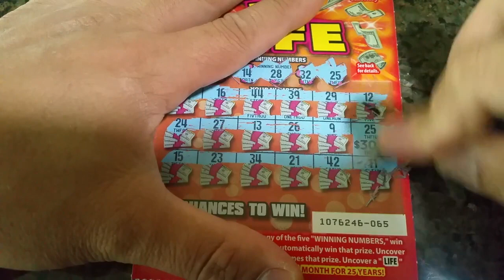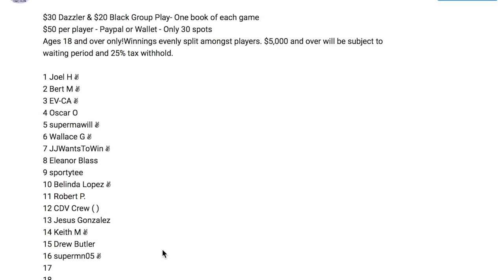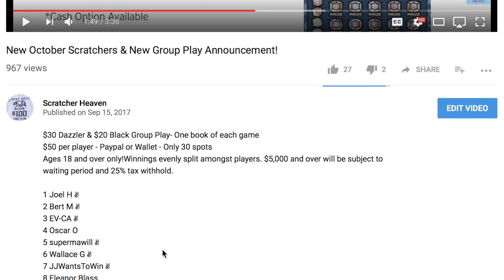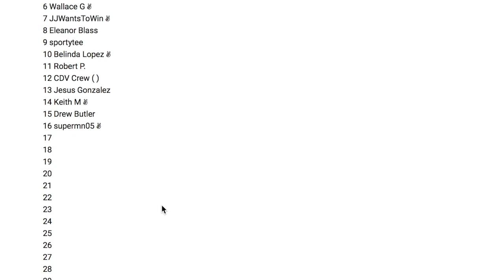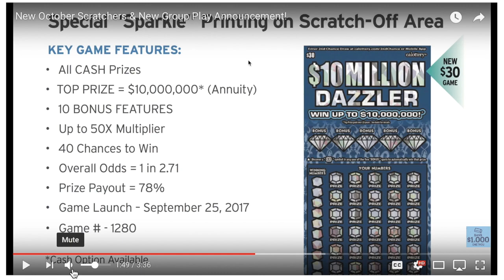🔥FULL🔥 Casting Call - $30 Dazzler & $20 Black Scratchers - Group Play Event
☆☆Group is now full 9/26/17 2:04pm☆☆
$30 Dazzler & $20 Black Group Play- One book of each game
Ages 18 and over only!Winnings evenly split amongst players. $5,000 and over will be subject to waiting period and 25% tax withhold.

1 Joel H ✌
2 Bert M ✌
3 EV-CA ✌
4 Oscar O
5 supermawill ✌
6 Wallace G ✌
7 JJWantsToWin ✌
8 Eleanor Blass
9 sportytee
10 Belinda Lopez ✌
11 Robert P.
12 CDV Crew
13 Jesus Gonzalez
14 Keith M ✌
15 Drew Butler
16 supermn05 ✌
17 Reginald Grigsby
18 Russell Saylor ✌
19 Marci S. ✌
20 Fernando G.
21 DaaYay ✌
22 JD Money ✌
23 Steve d
24 Lucky Scratchers
25 Ashley Dp.
26 Kelly Roberts
27 Giovanny M.
28 Joe Lopez ✌
29 Kelly Roberts/Giovanny M.
30 Scratcher Heaven "Jackpot Captain"

Favorite tools of the trade (how I create videos):
●CRKT Peck Knife
●I don't leave home without my Mini tripod
●Road Scenes - GoPro Hero 5 Session
●Filmed with Samsung Note 4
●Backup camera Canon T5i
●Canon EFS 10-18mm Lens
●Main tripod
●MacBook Pro 13” 2016

Song: Hot Heat.   Artist: Topher Mohr and Alex Elena